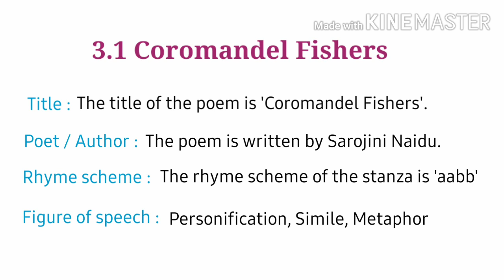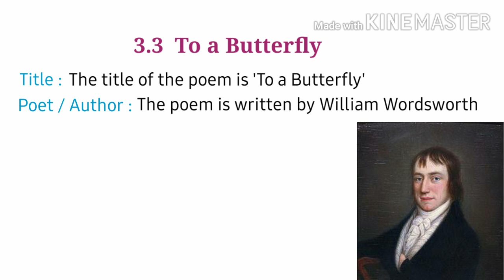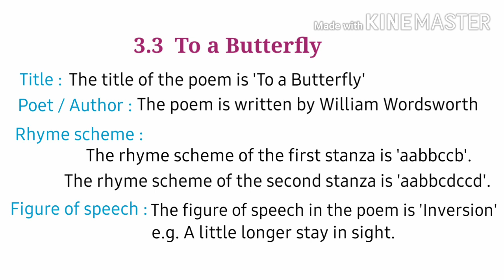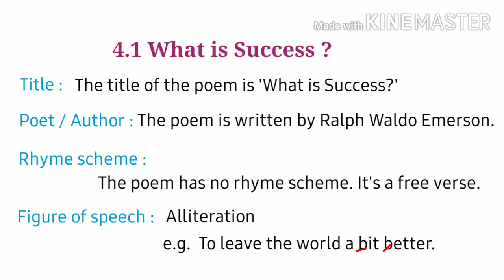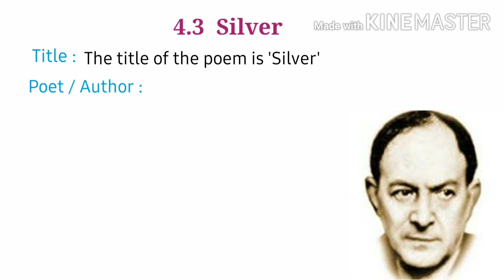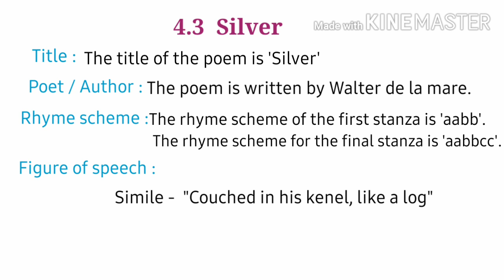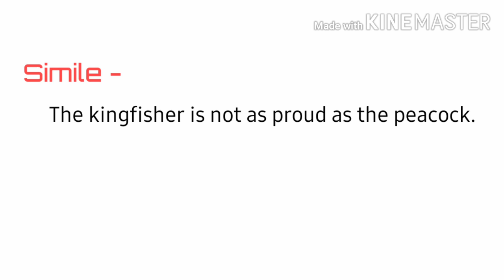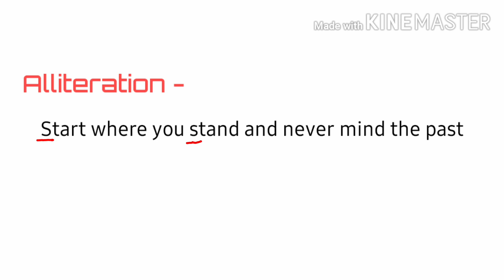Appreciation of all poems ( Second Semester ) | STD - 9